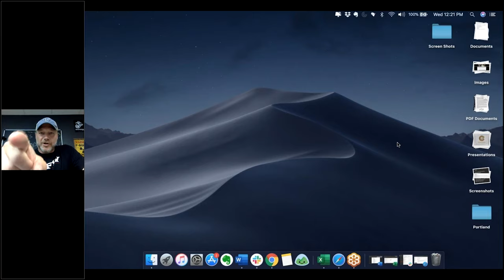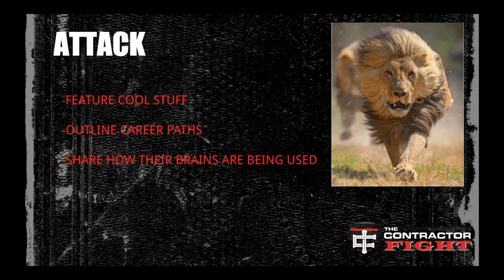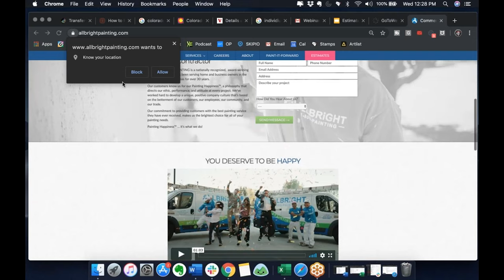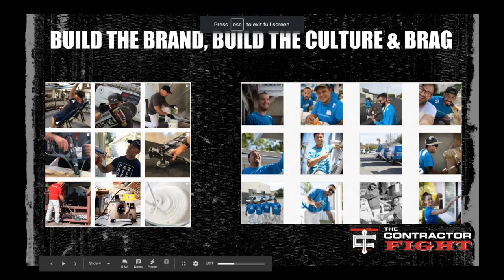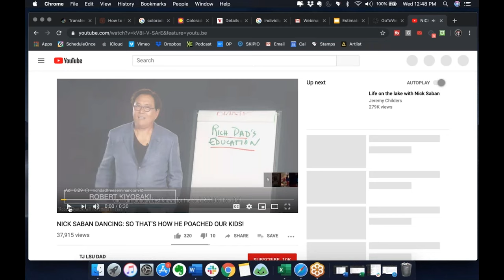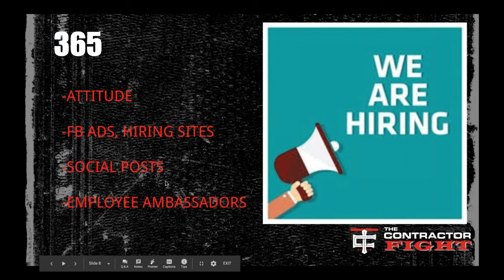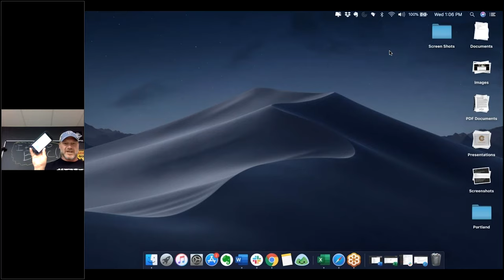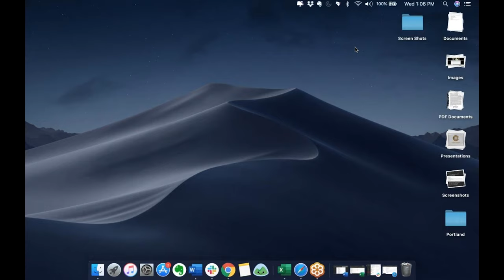How to Find, Mentor, and Create Winning Employees Guest Presenter Tom Reber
In this webinar we will discuss how to find, mentor, and create winning employees with Guest Presenter Tom Reber.